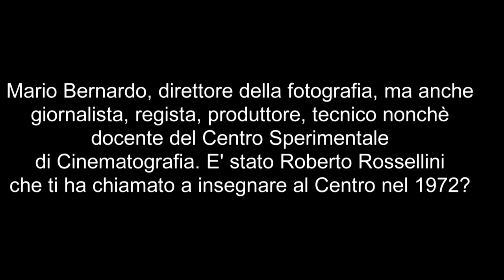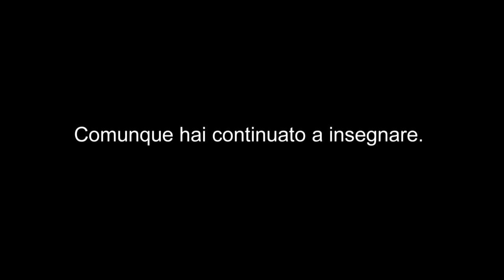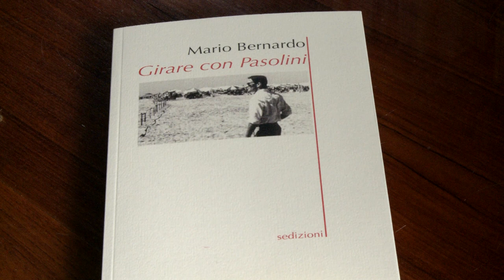Special su Mario Bernardo e il CSC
Nel giugno 2016 Alfredo Baldi si reca a Bieno, in Valsugana, con Stefano Landini e Sandro Camerata a intervistare per il CSC uno dei suoi più vecchi docenti, Mario Bernardo, direttore della fotografia ma anche regista, produttore, tecnico, giornalista. Bernardo venne chiamato da Roberto Rossellini alla fine degli anni Sessanta a insegnare Fotografia al CSC, dove allora era l'unico docente, sia perché tutti gli altri erano stati licenziati dallo stesso Rossellini, sia perché era l'unico gradito dagli allievi (si era in piena contestazione studentesca). Da allora Bernardo ha insegnato al Centro per lunghi periodi, quasi senza soluzione di continuità, fino al 1996: le sue materie sono state, via via, Tecniche audiovisive, Ripresa del film documentario e scientifico e, da ultimo, Nuove tecnologie di laboratorio. Come direttore della fotografia, oltre alle collaborazioni con Ugo Gregoretti e Pier Paolo Pasolini, Bernardo ha lavorato per numerosi documentari e ha curato gli effetti visivi di vari film. Nelle sue parole del 2016 ancora si sente il capo partigiano che, con il nome di battaglia di Radiosa aurora, ha combattuto per un anno e mezzo nelle montagne del Veneto e del Trentino per la liberazione dell'Italia dalla dittatura.